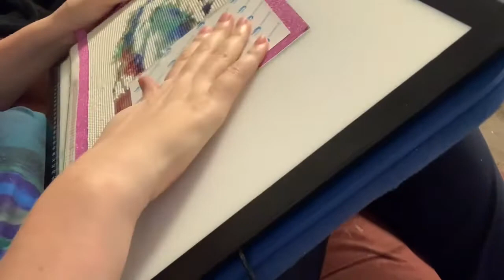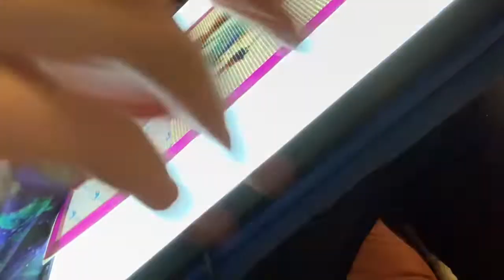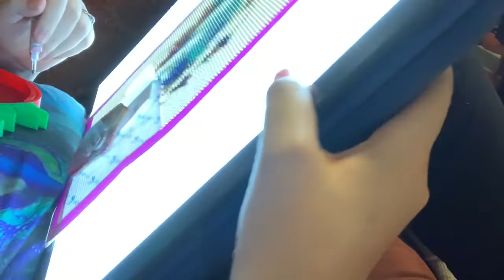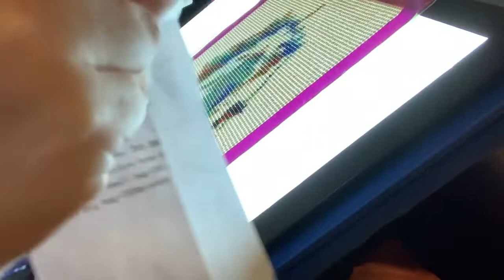Canvas Conversations #7 - Feather B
This is a video of Nancy diamond painting her 20x30 full drill round Watercolor Feather Duo, Feather B and chatting about various topics. Grab your WIP and diamond paint along.

Products Used:
Watercolor Feather Duo

A3 lightpad